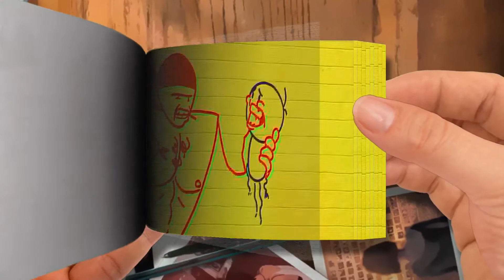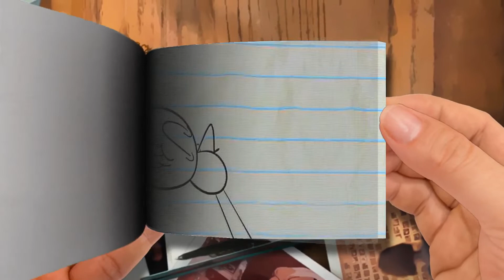【Flip Book】 Pencilmate is Hangry！ -in- FRIDGE OVER TROUBLED WATER - Pencilmation Cartoons-Part 2